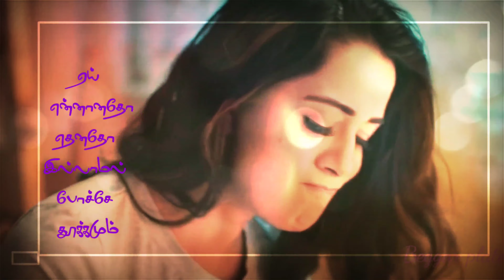Yuvan whatsapp status. Tamil songs whatsapp status